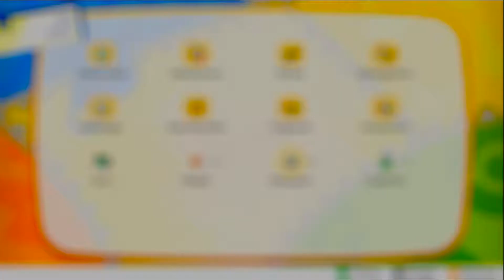Pokémon Let's Go Pikachu | 05 | Der 500$ Fisch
Halloooo Leuteee,

ich freue mich auf das Projekt.. halt Nostalgie :D

Viel Spaß :)

Pokémon Let's Go Pikachu ist ein Rollenspiel-Videospiele, das von Game Freak entwickelt und von The Pokémon Company und Nintendo für die Nintendo Switch veröffentlicht wurden. Das Spiel ist das erste Teil der wichtigsten Pokémon RPG-Serie für den Nintendo Switch.

Datum der Erstveröffentlichung: 16. November 2018
Leitender Entwickler: Jun’ichi Masuda
Entwickler: Game Freak
Genre: Computer-Rollenspiel
Plattform: Nintendo Switch
Modi: Einzelspieler, Mehrspieler